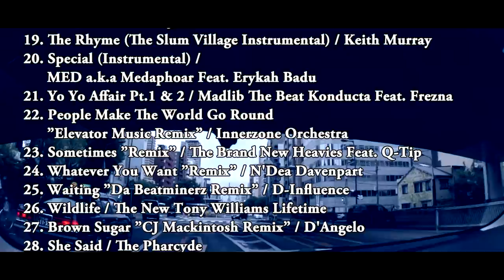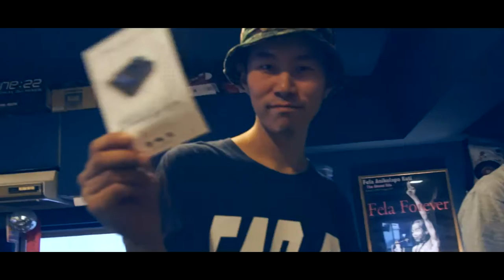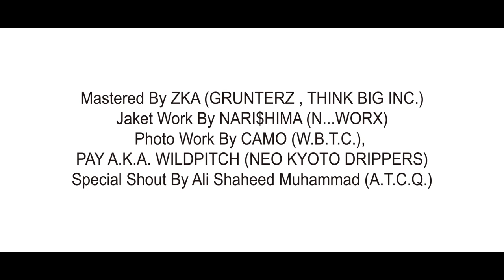「BLUE MADNESS 2」 Mixed by DJ IIDA Trailer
◼︎TITLE : BLUE MADNESS 2
◼︎ARTIST : DJ IIDA
◼︎NO. : BB-037
◼︎PRICE : 1,500yen (+tax)

Mastered By ZKA (GRUNTERZ , THINK BIG INC.)
Jaket Work By NARI$HIMA (N…WORX)
Photo Work By CAMO (W.B.T.C.)
PAY A.K.A. WILDPITCH
(NEO KYOTO DRIPPERS)
Special Shout By ALI SHAHEED MUHAMMAD (A.T.C.Q.)

TRACK LIST

01. Holding You,Loving You / Don Blackman
02. Too Complex / L. The Head Toucha
03. Long Island Degrees / De La Soul
04. Brain / Jungle Brothers
05. The 'Notic / The Roots Feat. D'Angelo
06. A Brighter Day ”Remix” / Ronny Jordan Feat. Mos Def
07. Mackin / Ronny Jordan Feat. DJ Spinna
08. Everybody Loves The Sunshine / Takuya Kuroda
09. Take It Ez (Jazz Instrumental) / Common
10. Sweet Children / Caesar Frazier
11. Real People (Instrumental) / Common
12. 4 Moms / A.T.C.Q. 〜Common Freestyle〜
13. Can I Kick It ? ”J.Cole Remix” / A.T.C.Q.
14. In The House (Instrumental) / Pete Rock & C.L. Smooth
15. All The Places (Instrumental) / Pete Rock & C.L. Smooth
16. Rather Unique / AZ
17. Once Upon A Time / Slum Village Feat. Pete Rock
18. Detroit Madness / J Dilla
19. The Rhyme (The Slum Village Instrumental) / Keith Murray
20. Special (Instrumental) / MED a.k.a Medaphoar Feat. Erykah Badu
21. Yo Yo Affair Pt.1 & 2 / Madlib The Beat Konducta Feat. Frezna
22. People Make The World Go Round ”Elevator Music Remix” / Innerzone Orchestra
23. Sometimes ”Remix” / The Brand New Heavies Feat. Q-Tip
24. Whatever You Want ”Remix” / N'Dea Davenpart
25. Waiting ”Da Beatminerz Remix” / D-Influence
26. Wildlife / The New Tony Williams Lifetime
27. Brown Sugar ”CJ Mackintosh Remix” / D'Angelo
28. She Said / The Pharcyde